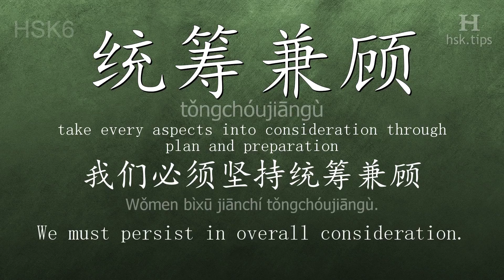Chinese HSK 6 vocabulary 统筹兼顾 (tǒngchóujiāngù), ex.1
In this video the chinese character is from HSK level 6. And it is "统筹兼顾", pinyin: "tǒngchóujiāngù", which means "take every aspects into consideration through plan and preparation".
Listen to native mandarin speakers saying "统筹兼顾" and the example: "我们必须坚持统筹兼顾。", it means "We must persist in overall consideration."